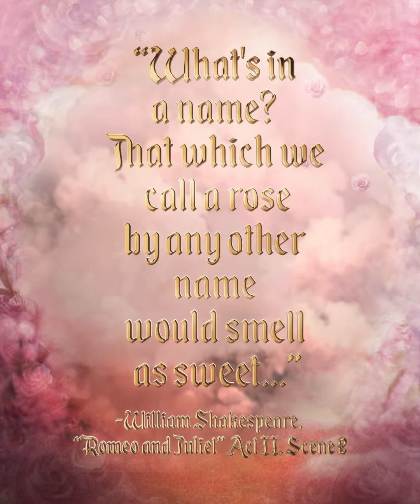Pat McGrath Labs Naomi Campbell: protagonista del corto Divine Rose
Pat McGrath presenta Naomi Campbell come nuovo volto globale di Pat McGrath Labs. Per il suo debutto ufficiale da volto del brand, Naomi recita nell’ultimo cortometraggio “DIVINE ROSE”, diretto da Pat McGrath.